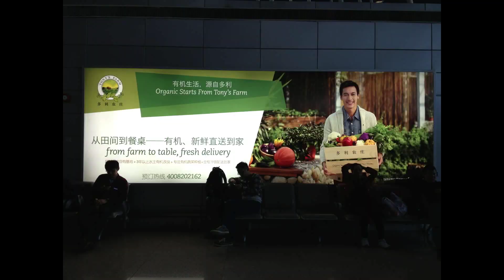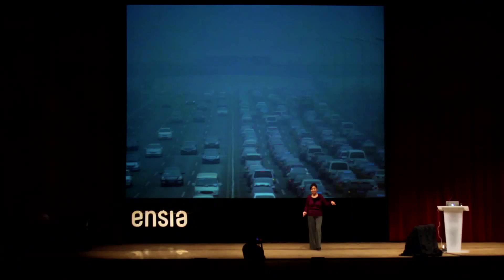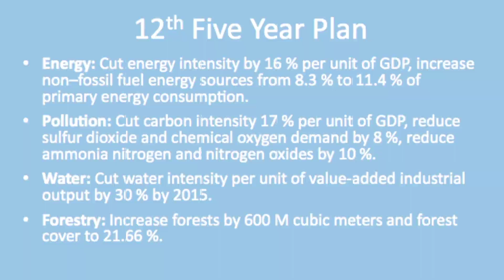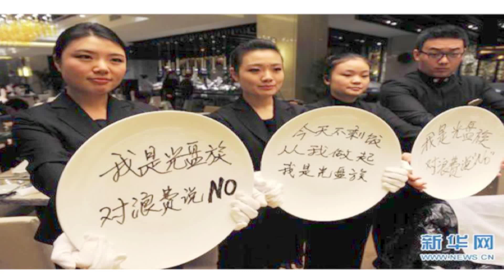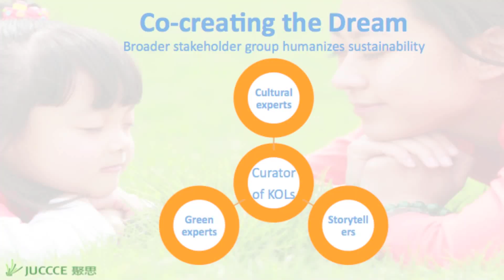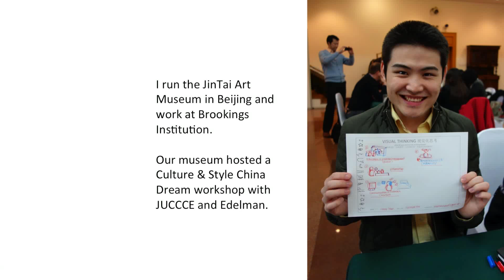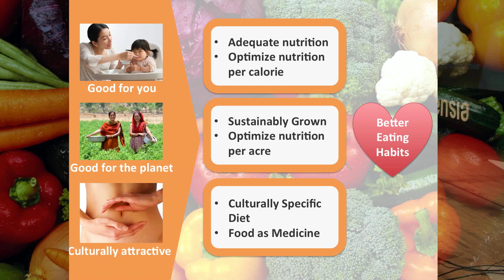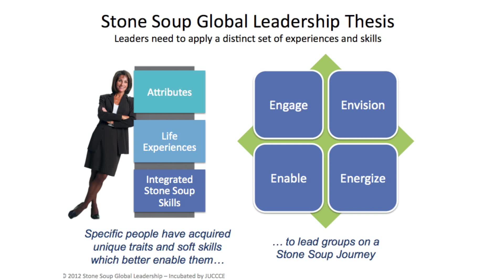Ensia Live: Sustainability Expert Peggy Liu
Today China has over 300 million middle class consumers -- but that number is expected to grow to more than 800 million by 2025. These changes will put unprecedented pressure on our Earth's limited natural resources. In this thought-provoking presentation, Peggy Liu, co-founder of the Shanghai-based nonprofit organization JUCCCE and a Time magazine Hero for the Environment, explores efforts she's leading to re-imagine prosperity and reshape consumerism in China by building a new "China Dream" that preserves resources such as energy, food, land and water for future generations. She also discusses how myth-creation, mass media and collaboration will be keys to transforming lifestyles in China, and around the world.